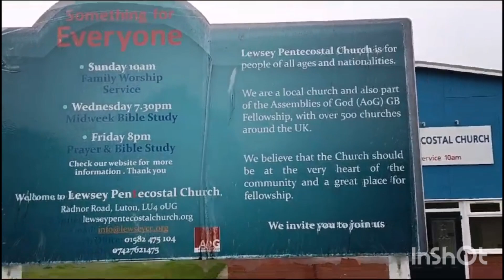my situation was dead and jesus speak to me true is words? hear what God word said